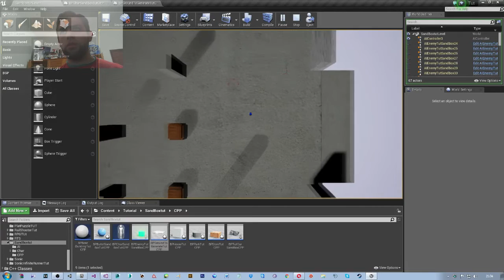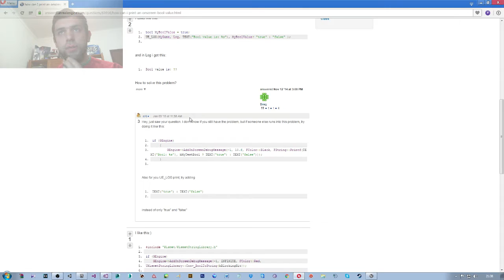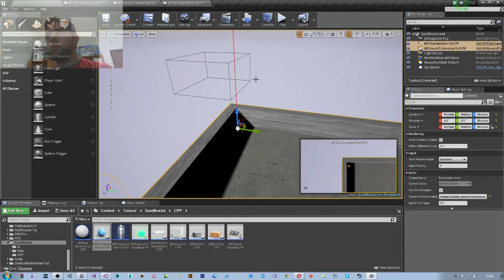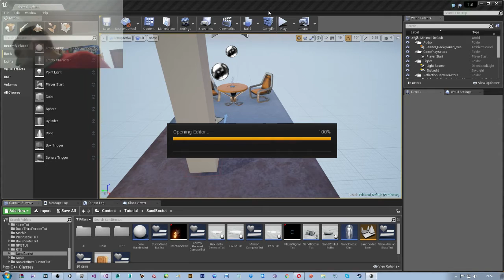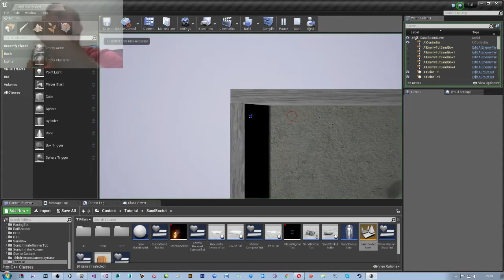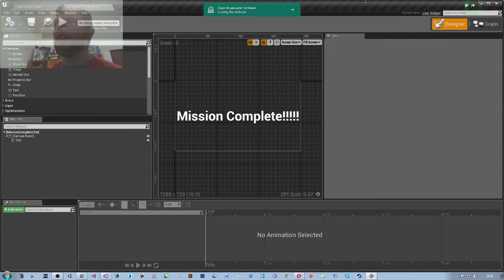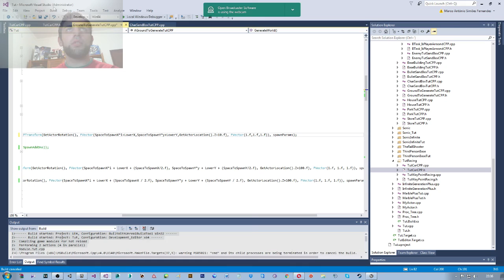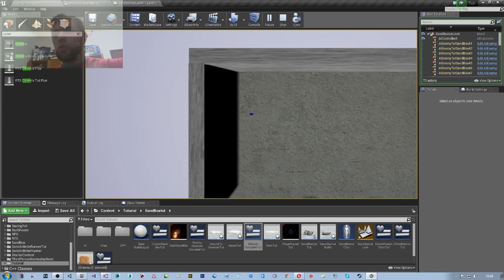Final - 30 [Unreal Engine 4] - Blueprints para C++ - SandBox (Com IA Behavior Tree)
Ultima parte do ultimo tutorial.